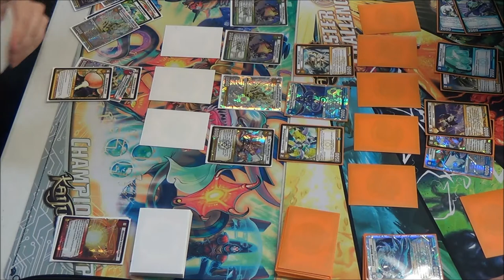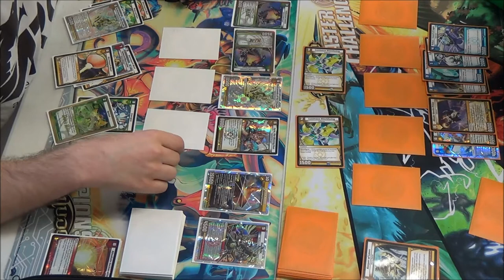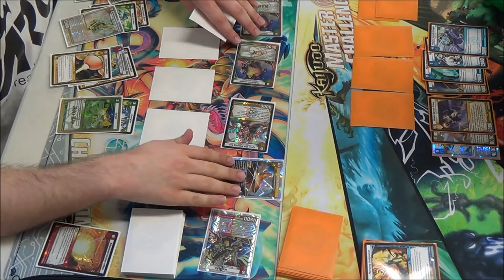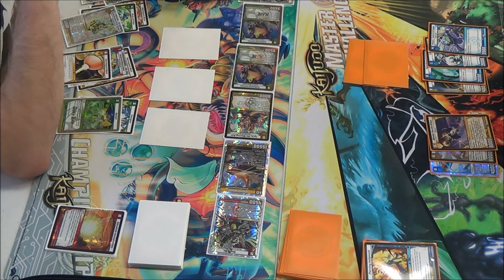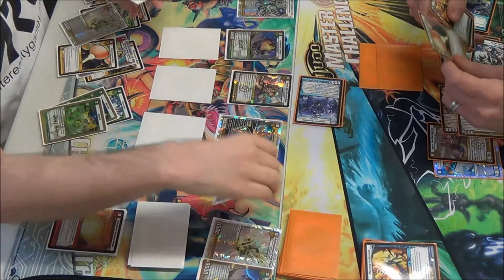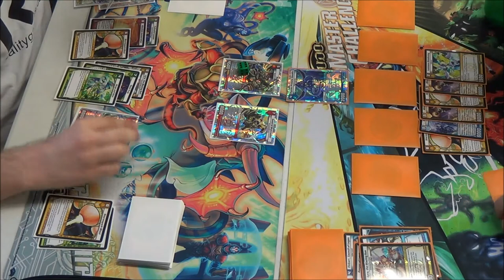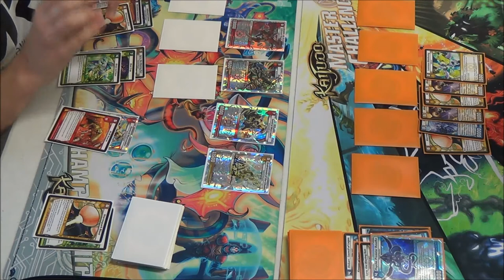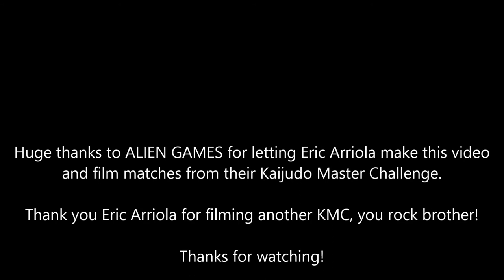Kaijudo - KMC Jenks, OK - Quarterfinals Match - Bobby Brake vs. Thomas Vander Schars 04/05/2014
Latest Set: The 5 Mystics
Quarterfinals Match - Kaijudo Master Challenge
Jenks, Oklahoma - 04/05/2014
Bobby Brake (LFN Control) vs. Thomas Vander Schars (LW Cyber Lords)

ALIEN GAMES
508 E. A Street
Jenks, Oklahoma 74037
(South Tulsa, just 2 blocks west of Riverwalk)